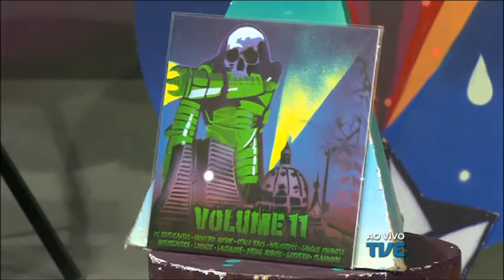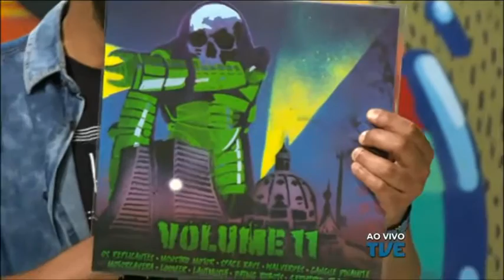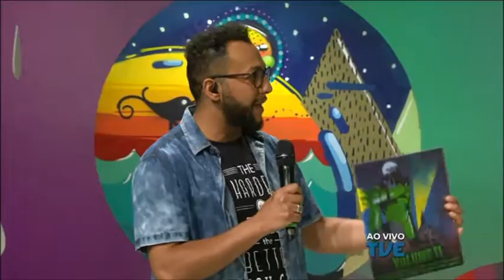Radar | TVE - 07/11/2016 - Motorcavera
Som ao vivo com a banda Motorcavera